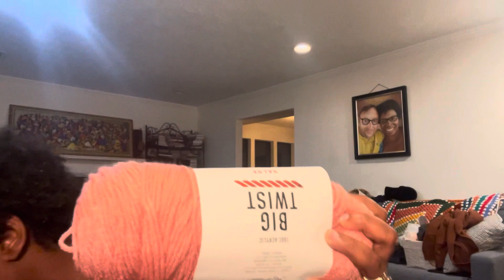Hats Galore!!!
Where have I been For the last couple of weeks? Crocheting purple hats!!